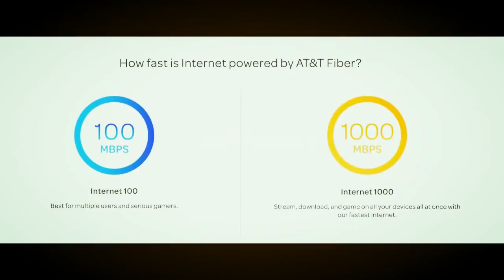AT&T begins testing High-Speed Internet over power lines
AT&T Inc has started trials in Georgia state and a non-U.S. location to deliver high-speed internet over power lines, the No. 2 wireless carrier said on Wednesday, marking its latest push to offer faster broadband service to more customers.

TechTrends in a platform where you will get daily videos related to Technology, gadgets, reviews Tips & Tricks and much more fun stuff.